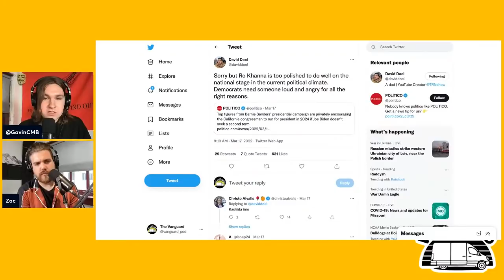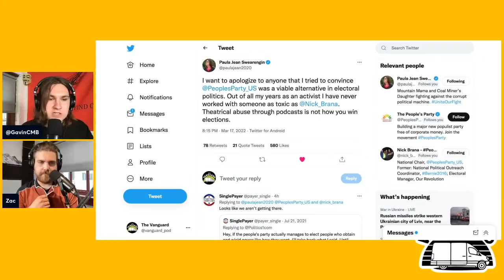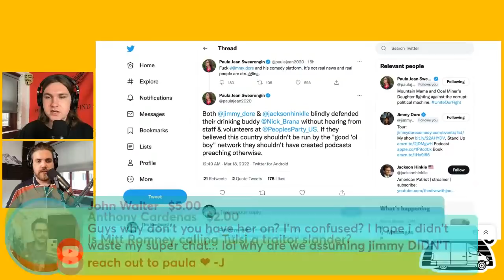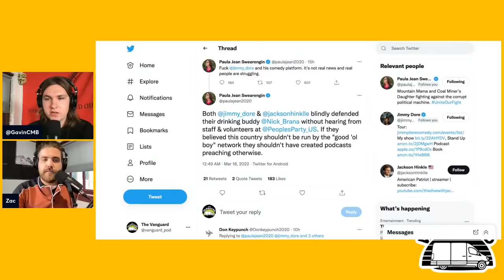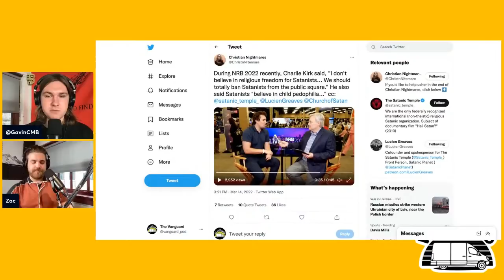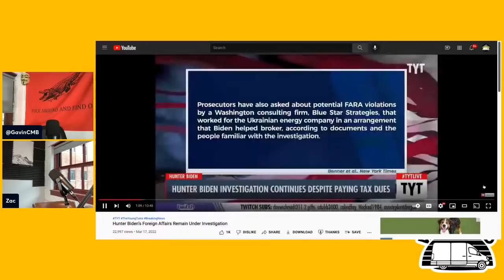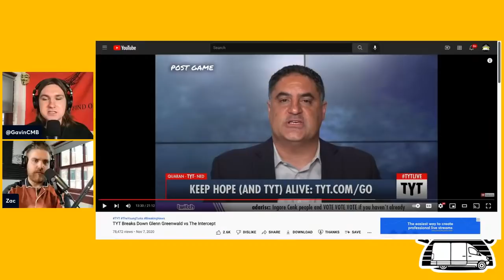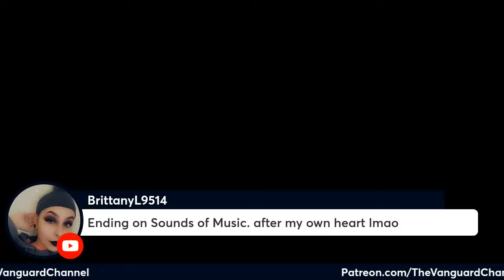Jimmy Dore CALLED OUT by Paula Jean Swearengin / Vaush vs Contrapoints Drama Part 2 / TYT Exposed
Make sure to smash that like button 👍 to help us beat the algorithm!